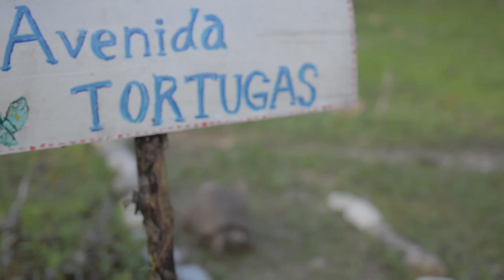Volunteer at Machía / Sé voluntario en Machía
Volunteer at Parque Machía, one of CIWY's three Wildlife Custody Centres.

Machía is located in Villa Tunari (Chapare), at the beginning of the Amazon rainforest. The Centre cares for a variety of rescued animals: from capuchin and spider monkeys, to coatis and a spectacled bear.
Volunteers are needed all year round to help with the day-to-day care of the animals in our Centre (cleaning, preparing food and providing enrichment), as well as construction and maintenance projects.

Find out more about this incredibly rewarding, unique and memorable volunteer experience

Sé voluntario en el Parque Machía, uno de los tres Centros de Custodia de Fauna Silvestre de la CIWY.

Machía está ubicado en Villa Tunari del Chapare, cabecera de la Amazonia. El Centro alberga a una variedad de animales rescatados: de monos capuchinos y arañas, a coaties y un oso andino.

Se necesita voluntarios durante todo el año para ayudar con el cuidado diario de los animales en nuestro Centro (limpiar, preparar comida y proveer enriquecimiento), además de proyectos de construcción y mantenimiento.